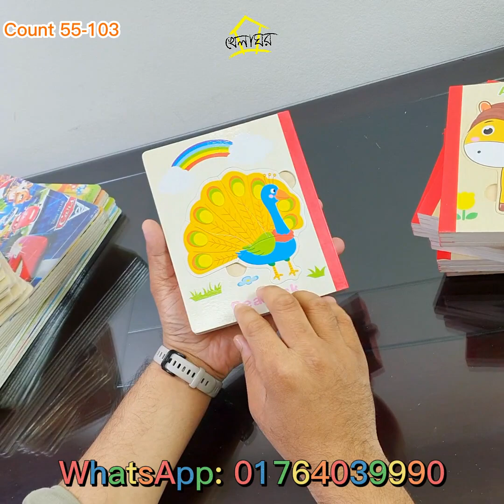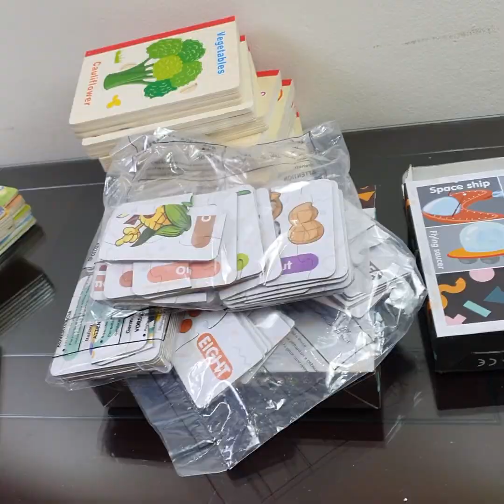150 Wooden puzzle . Alphabet, numbers, Arabic letter, Bangla letter etc. Educational toy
In this video Khelaghor showed some fantastic educational wooden board puzzles. Such as alphabet puzzle, number puzzle, Arabic letter puzzle, Bangla letter puzzle, fruit puzzle, animal puzzle, vehicle puzzle etc.

Explains that kids of all age groups love to play with toys, but choosing the right kind of toys for a year old can be tricky.
Describes the benefits of wooden toys at the end of the article.
Explains that the melissa & doug wooden push toy is perfect for the 1 year old child who's just starting to walk. toddlers get to push this handcrafted wood toys which helps them develop hand eye coordination and improve their motor skills.
Recommends getting the brio wooden block set, which is a classic wooden toy for 1 year olds.
Explains that this wooden push toy is perfectly sized for 1 year old kids and is made from durable material designed to withstand the rough and tumble nature of toddlers.
Explains that this wooden balance bike helps develop your child's muscle strength and balance. each of the four wheels have a rubber exterior so the floors don't get scratched up.
Describes shake and match shape sorter as one of the top wooden toys for one year olds that develops problem solving abilities. the wood used in the toy is sourced from environmentally sustainable forests making it durable.
Explains madi is the proud owner of thekidstoyscenter.com and hopes to share knowledge to parents about cool, rare and the hottest toys that are beneficial to kids.
Explains that radio flyer's classic walker wagon is the perfect toy for one-year-olds who have just started learning to walk.
Recommends buying the hape little red rider wooden bike for your child if the radio flyer classic walker wagon is too simple.
Describes the alex jr. maxville wooden activity cube made by alex toys, which is a wooden activity cube with turning base.
Explains that the manhattan toy tree top adventure activity center with its hands on gadgets and exciting colours is perfect for curious children.
Explains that the pop up toy is a high quality wooden toy for 1 year old by the original toyland company. it has four colourful and friendly looking peg figures which bobs up and down with the help of the concealed spring.
Explains that toys that have audio and visual features encourage solo play since youngsters get the reactions they long for from the toy itself. since wooden toys don't accompany sounds, lights, or other intelligent features, kids must discover other people to cooperate with them.
Explains that wooden toys give kids the opportunity to take control of the toy. they urge youngsters to utilize their imagination while learning and playing.
Opines that children are ruthless when it comes to playing with toys. since most of the wooden toys are made from high quality durable wood, it will be quite difficult for your child to break it while playing.
Explains that wooden toys are popular among kids and parents because they are quiet and safe to play with. most of them are completely safe since they have been carefully designed by experts.